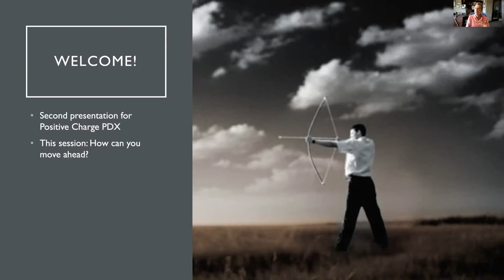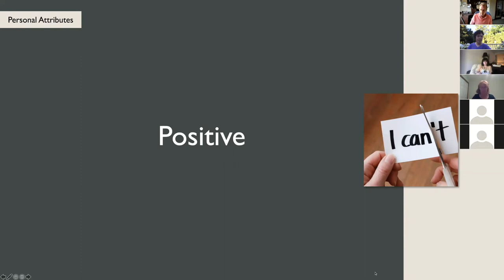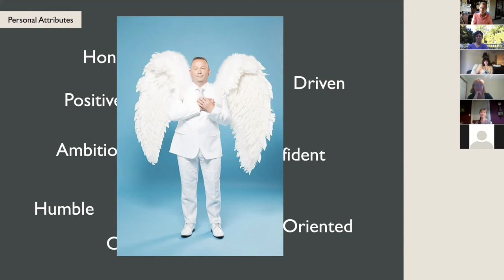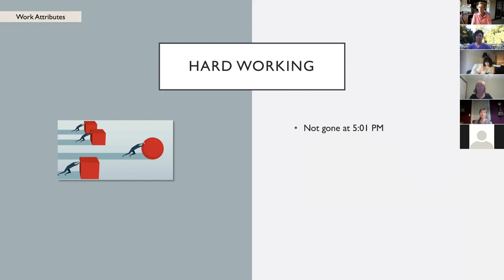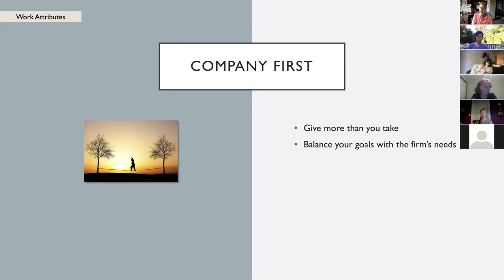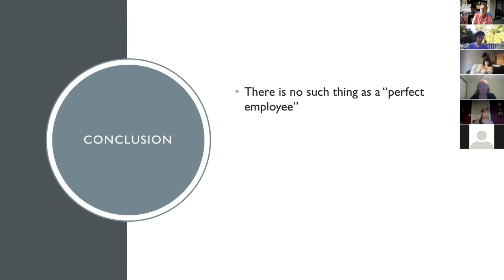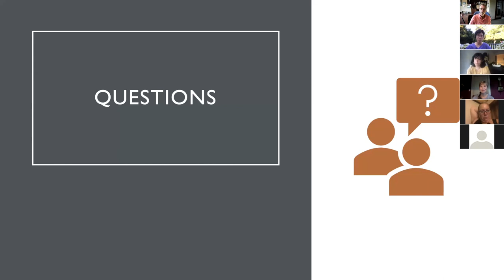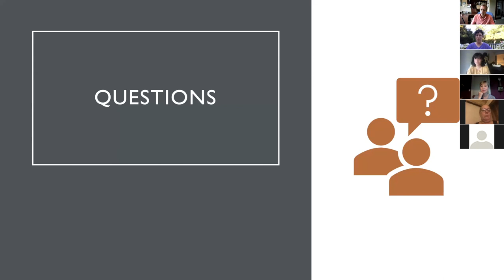How to Get Promoted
18Aug2020 Positive Charge! PDX Coaching Connection #5:  How to Get Promoted - The Profile of a Great Employee, presented by Steven Kaufman of Red Fender Consulting, My Cup of Sugar, and author of The Garbageman's Guide to Life